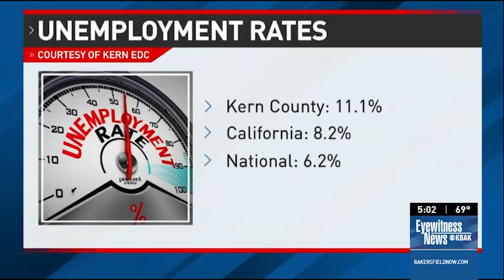Unemployment rates remain high as the job market opens up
With Kern County moving to Orange Tier, employers are overwhelming America’s Job Center.